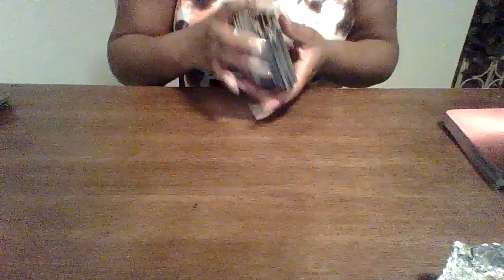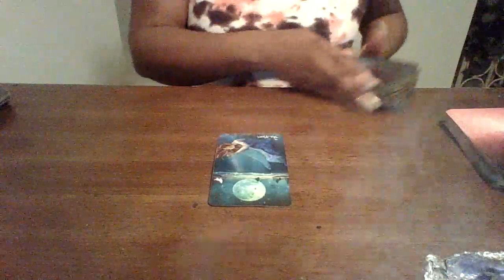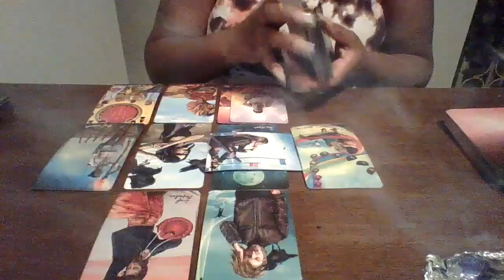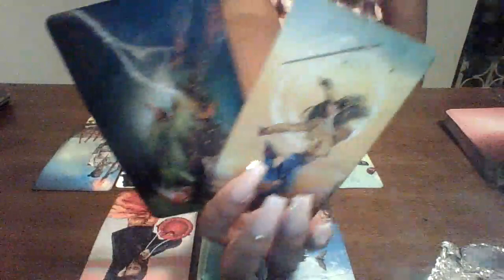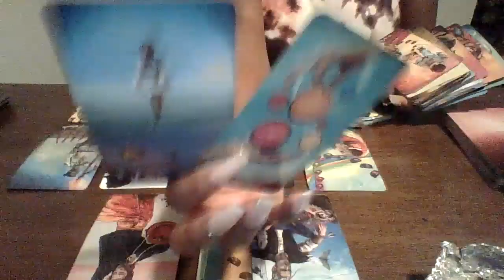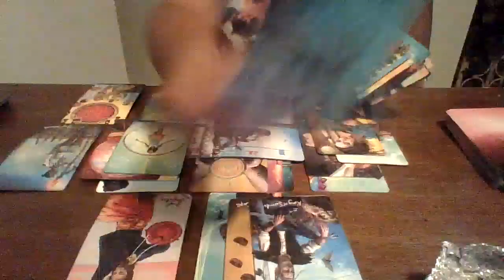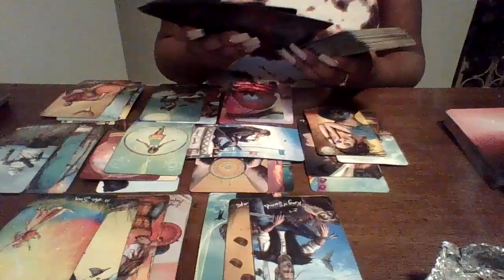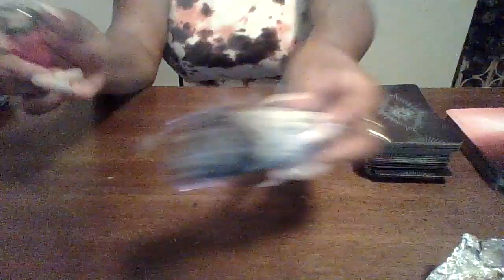Hooked On You & Keep Coming Back 4 More🥴 But They Know Exactly How To Get Up Under Your Skin…